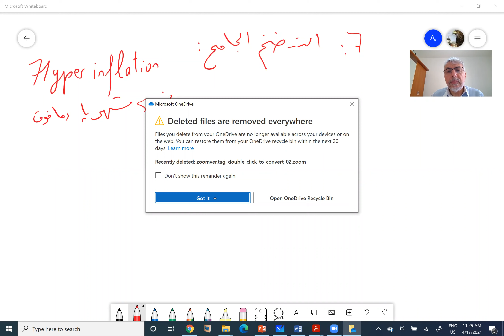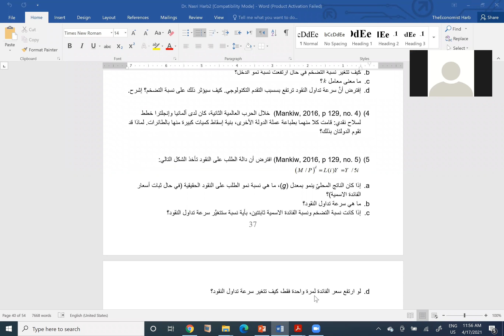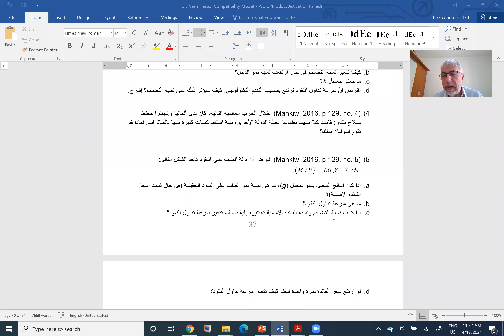Econ Fluctuations Lecture 24